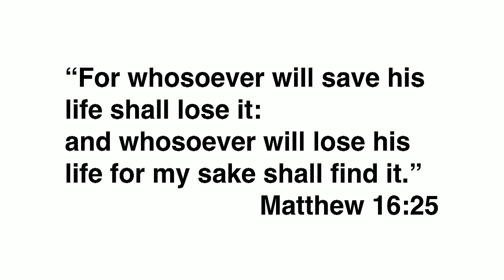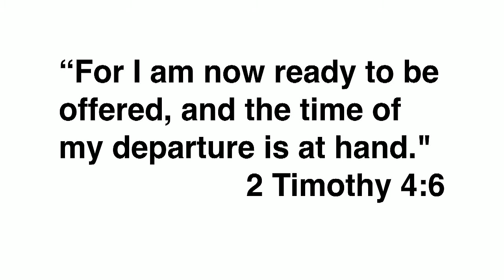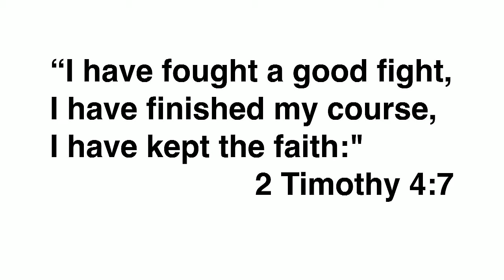His Grace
soloist - given at Franklin Road Baptist Church